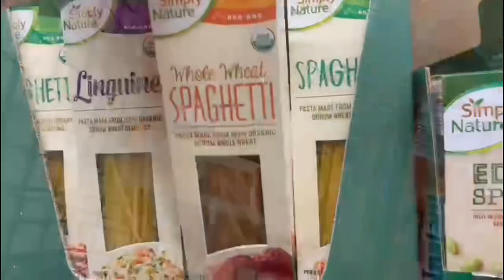Come grocery shop with me at Aldi